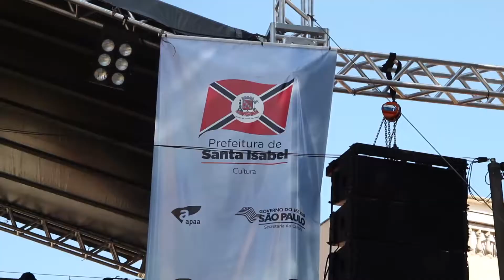Aniversário 186 anos da cidade de SANTA ISABEL - PGM 494